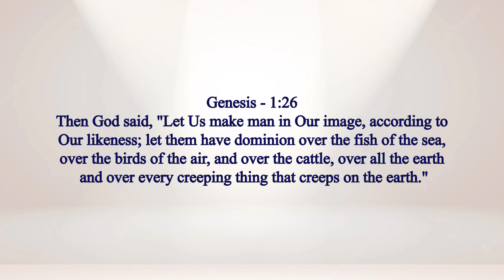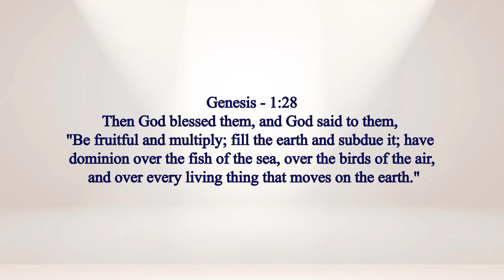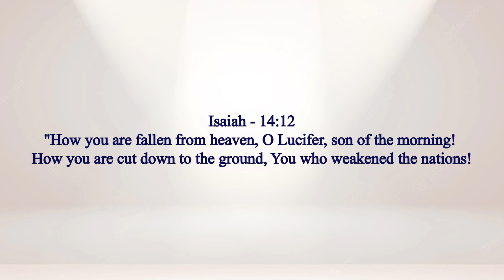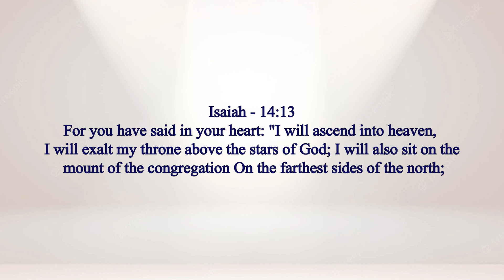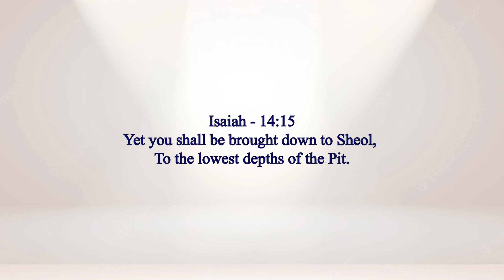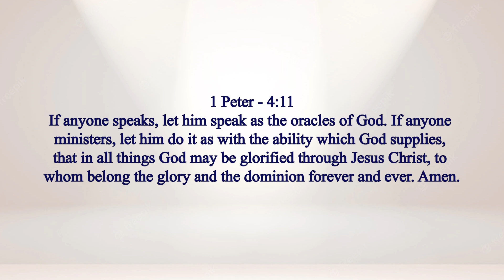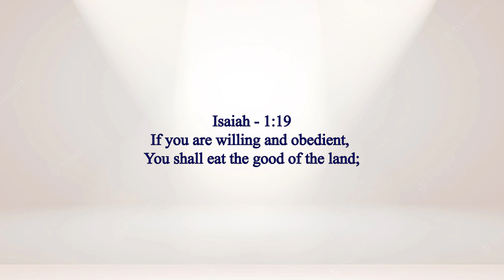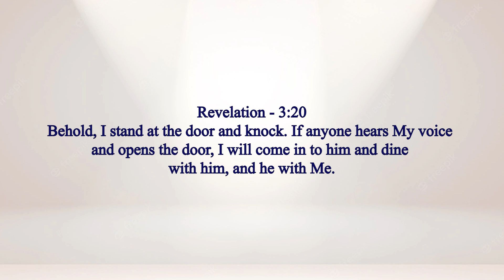The Power of Dominion | AP Revival Crusade DAY 2 | Richie Edison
Guntur Revival Crusade Sermon Day 2 : Dr.Richie Edison
Title : The Power of Dominion

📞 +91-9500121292